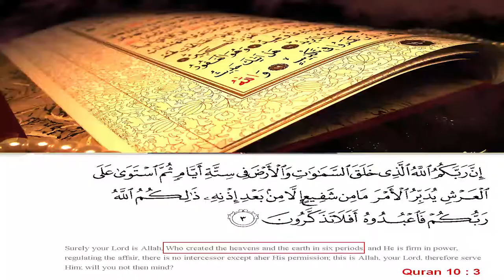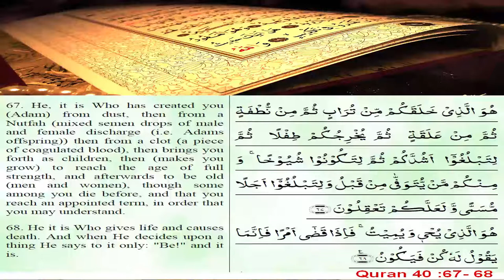Quran and KUN FA YAKOONU-Khurshid Imam(Eng clip)